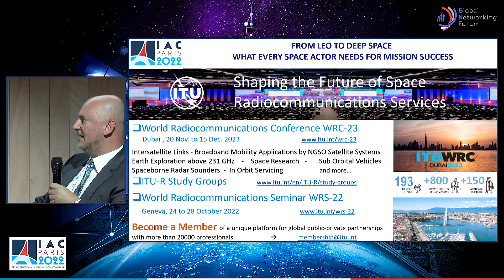GNF FROM LEO TO DEEP SPACE - WHAT EVERY SPACE ACTOR NEEDS FOR MISSION Wednesday 21 - IAC 2022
FROM LEO TO DEEP SPACE - WHAT EVERY SPACE ACTOR NEEDS FOR MISSION SUCCESS
Day: Wednesday 21 September

Since the dawn of the space age, all space actors have required assured access to radiofrequency spectrum from their location in space to monitor and control their operations and perform their missions. The International Telecommunication Union (ITU), a specialized agency of the United Nations, is the central authority for the world’s cooperative use of these critical space resources of spectrum and orbits for all space actors − from traditional comsats, to “mega-constellations;” to small satellites performing important scientific functions, to explorers bound for cislunar space, Mars and beyond, and to new space actors, including newly space-faring nations and inventors of emerging space services such as in-orbit servicing. This session will bring together a diverse range of key space actors from International and National Regulators, Space Agencies, NGSO Satellite Systems and Geostationary Satellite Operators to highlight the successful regulatory mechanisms that allow us to continue to benefit from the space ecosystem while exploring and building knowledge on the next steps to continue assuring spectrum availability and reliability for future space systems -- like those to be considered at the ITU’s 2023 World Radiocommunication Conference (WRC-23).
The lessons learned from this 60-year journey in making spectrum free of interference for All may also be of interest to space stakeholders when dealing with other emerging challenges concerning space sustainability.

This session is organized by:

The Aerospace Corporation
MODERATOR

Audrey L. ALLISON
Senior Policy Analyst, Center for Space Policy and Strategy, The Aerospace Corporation

SPEAKERS

Jorge CICCOROSSI
Senior Engineer, Space Systems Coordination Division, International Telecommunications Union (ITU)

Aarti HOLLA-MAINI
Secretary General, Global Satellite Operators Association (GSOA)

Amar SAIDANI
Regulatory Affairs and Spectrum, Orbit Resources Department, Agence Nationale des Fréquences

Badri YOUNES
Deputy Associate Administrator for Space Communications and Navigation (SCaN), Human Exploration and Operations Mission Directorate, National Aeronautics and Space Administration (NASA)

Julie ZOLLER
Head of Global Regulatory Affairs, Amazon’s Project Kuiper